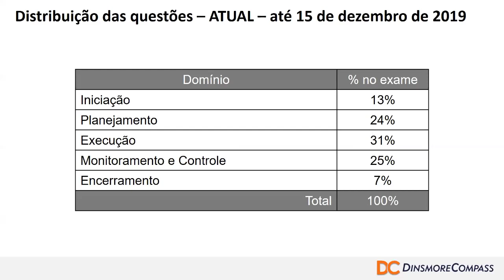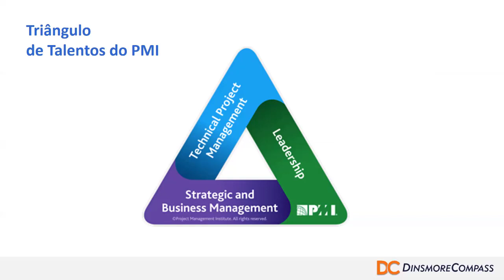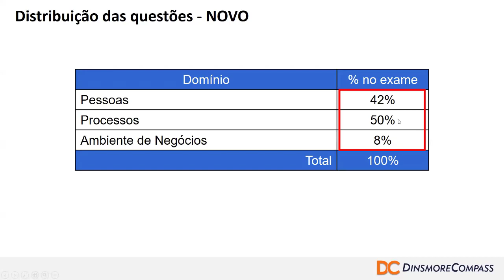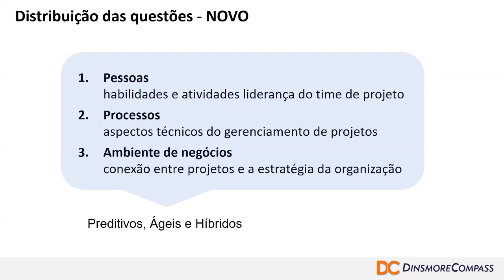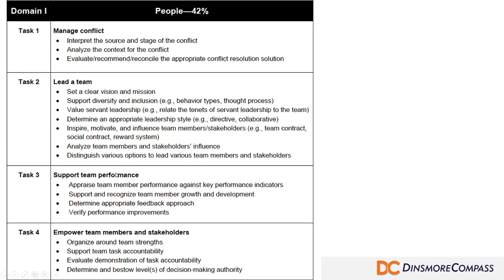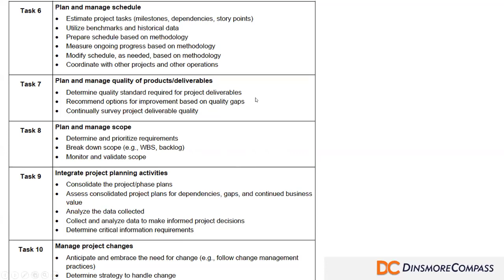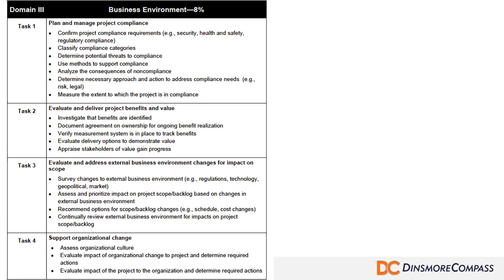PMP® Mudanças no Exame de Certificação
O Diretor Técnico da DC e professor Carlos Borges fala sobre as mudanças estruturais no exame para Certificação PMP® do PMI®. Vale a pena fazer o exame antes das mudanças? Se você está se preparando ou pretende se preparar para a certificação talvez seja a hora de fazer o exame. Veja o vídeo e avalie.